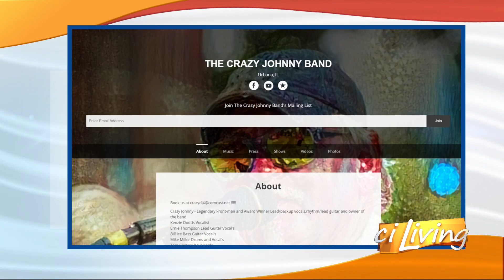Crazy Johnny Band Performance 1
Check out Crazy Johnny performance from The City Center stage